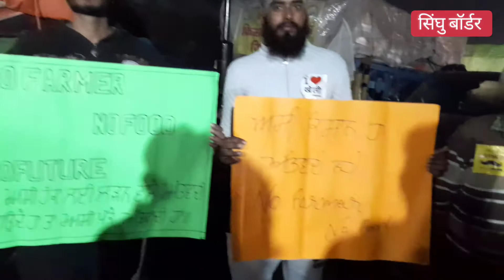GROUND REPORT : भीषण सर्दी में सिंघु बॉर्डर पर प्रदर्शनकारियो की कहानी । HEADLINES21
GROUND REPORT : भीषण सर्दी में सिंघु बॉर्डर पर प्रदर्शनकारियो की कहानी
REPORTER- PIYUSH KUMAR